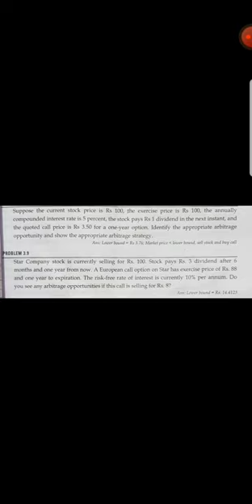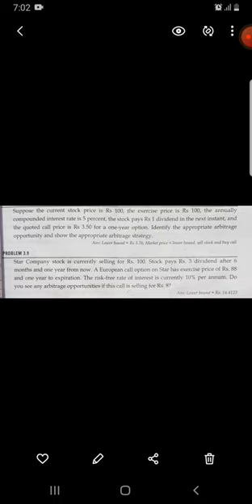Financial Derivative: Principle of Option Pricing: BBA8th sem TU: KMC